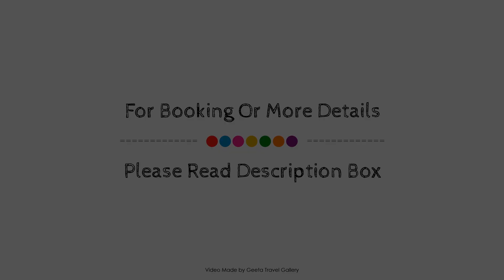S - Bedroom 3 in Casa da Liberdade, Sagres, Portugal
Searching For
1. S - Bedroom 3 in Casa da Liberdade - Sagres
2. S - Bedroom 3 in Casa da Liberdade - Sagres Virtual Tour
3. S - Bedroom 3 in Casa da Liberdade - Sagres Rooms
4. S - Bedroom 3 in Casa da Liberdade - Sagres Amenities
5. S - Bedroom 3 in Casa da Liberdade - Sagres Videos
6. S - Bedroom 3 in Casa da Liberdade - Sagres Offers
7. S - Bedroom 3 in Casa da Liberdade - Sagres Deals
Audio Credit:
Track Title: Subway Dreams
Artist: Dan Henig